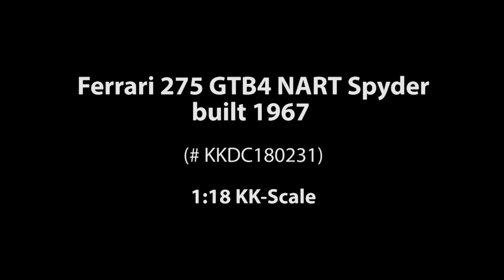ck-modelcars-video: Ferrari 275 GTS/4 NART Spyder Baujahr 1967 rot KK Scale